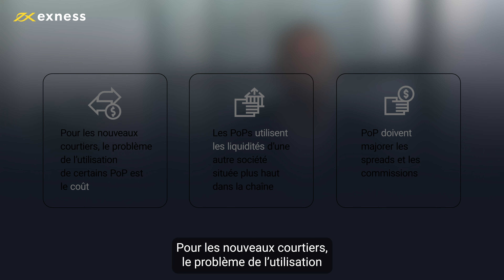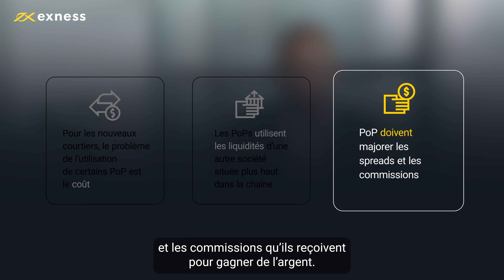Exness est un fournisseur de liquidités